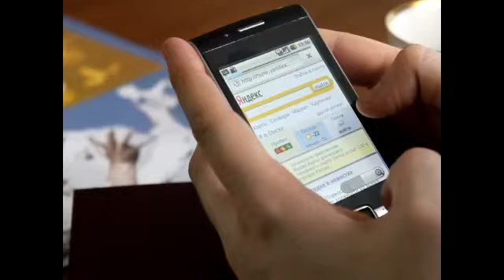презентация в "Билайн-Омск" 3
Директор и менеджер по маркетингу "Билайн" раскрывают секреты